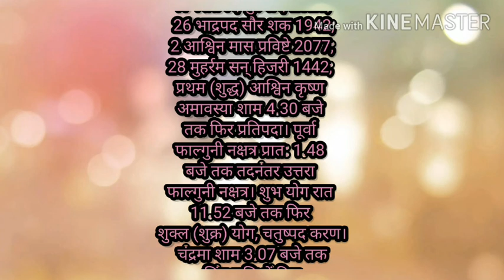Aaj ka panchang ,17th september 2020